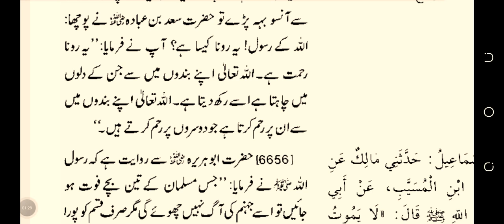sahih bukhari hadees Hadith 6665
sahi bukhari hadis number 6665